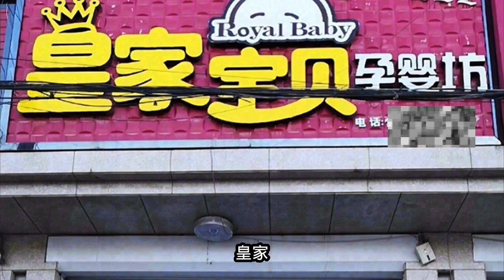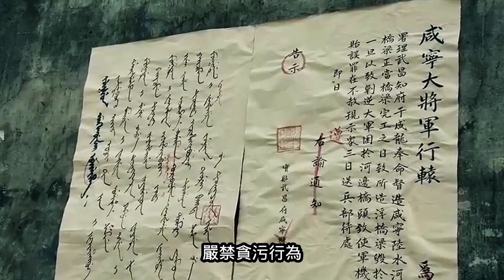中國的君主製發展得太極端、太「完美」 了，以至擺脫它竟如此困難！專製统治的核心秘訣：養貪官,殺貪官.解密中國君主製的極端演進：困難之路、權謀與權力、中國統治的復雜遊戲、君主製度的權衡、權力的生存與毀滅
社會製度在一個早晨就能夠改變，但是文化觀念改變很難，需要幾十年幾百年，甚至幾千年還頑固地存活。

回憶滿清入關時，「留頭不留發，留發不留頭」，很多人由於不肯改變發式掉了腦袋。然而清帝國壽終正寢後，有的人說死也不肯剪辮子。大清亡國，遺老遺少哭天搶地，如喪考妣。後來張勛的辮子兵要復辟，有些人像打了雞血。

多年來帝王劇很火，頌揚康熙、雍正的電視劇獲得很高的收視率。近年又推出的頌揚秦始皇的《秦始皇》、《大秦帝國》、《大秦賦》等。這個歷代有「暴君」罵名的秦始皇，在今天卻被尊奉為「千古一帝」。

躺在墳墓裏的秦始皇聽到太監報訊，興奮得失眠了——我被罵了兩千多年，今天的中國人竟然給我平反了，而且我的粉絲量比當年秦國的人口還多。我以為中國人早就進入現代社會了，no，他們活的比古代還古代。

帝王粉究竟是什麽心態？他們有怎樣的歷史觀？

一、帝粉為何力挺秦始皇？

他們看重秦始皇的政績，主要有三點。

（一）秦始皇統一中國，結束了七國紛爭的局面，而且通過「北逐匈奴，南征百越」，擴大了中國的版圖。中國成為世界大國。讓中國人很有面子。

（二）北方遊牧民族在遇到災荒時，揮兵南下燒殺搶掠，百姓不勝其苦。秦帝國以蒙恬為大將，「卻匈奴七百余裏，胡人不敢南下而牧馬」。北方邊疆百姓生活獲得安定。這是歷史性功績。

（三）秦帝國統一文字、貨幣、度量衡，有利於全國商貿；修建馳道和直道，方便了交通。經濟發展的政績值得肯定。

但以此就把秦始皇捧成「千古一帝」，歷史觀有嚴重問題。

第一，這是「帝王史觀」，即站在皇帝立場做評價，而無視人民的苦難，即鮑鵬山先生說的：「不在乎人民的幸福，只追求國家的強大」。

第二，這是「物質主義」，又叫「唯經濟主義」（唯GDP），即片面誇大物質利益和作用，忽視甚至全盤否定精神文明和道德倫理的價值。

第三，皇帝即使做出政績，也不需要人民歌頌。蕭伯納說「世上沒有任何政府是值得歌頌的，哪怕它是個好政府!因為政府是納稅人養活的，為納稅人把事情辦本來就應該，還需要歌頌嗎?而公民應該做的是瞪大自已的眼晴，發現並阻止政府的惡行及時批評它的不足。真正值得歌頌的是那些歷史上不懈地爭取和守護著人的自由權力和尊嚴的人們」。不知帝王粉對此有何感悟？

現代的歷史觀是什麽？

是「人民史觀」，又稱「人文史觀」或「文明史觀」，即站在人民的立場上，以「百姓過得好不好」作為最高評價標準。

那麽，秦代百姓的生存狀況是怎樣的？他們熱愛秦始皇嗎？

二、秦代百姓的生存狀態

（一）開疆拓土的代價

秦始皇開疆拓土擴大版圖，數百萬將士埋骨沙場，拋下無數孤兒寡婦。

問題是：人命第一還是開拓疆土重要？

唐代詩人曹松的見識遠勝今天的帝粉，他的《己亥歲》詩：

澤國江山入戰圖，生民何計樂樵蘇。憑君莫話封侯事，一將功成萬骨枯。

秦始皇即使統一了整個地球，炮灰們又何曾擁有過哪怕一寸土地？作威作福是皇帝的事，「一將功成萬骨枯」才是草民的宿命。

（二）工程建設的代價

秦帝國每項大規模工程，都驅動幾十萬上百萬百姓，從十五歲到六十歲的百姓都被迫服勞役。司馬遷《史記》記載：歷經30多年，一半以上的人累死、餓死和病死（「死者固十六七」）。這些死者可是每個家庭的頂梁柱啊，留下的孤兒寡母怎麽活？

用人民血淚和白骨堆起來的政績，傻子都明白值得不值得。

譬如你爺爺領導全家蓋房子，房子蓋得很亮眼，但家人卻累死一半多，你會歌頌你爺爺是「千古一爺」嗎？

（三）沈重的賦稅

打仗和工程耗費的金錢像開閘的洪水，為此秦始皇瘋狂地割韭菜。農民收獲的1/2甚至2/3都要上繳，賦稅之重是諸侯各國的幾倍。《七國考》記述：「秦賦戶口，百姓賀死而吊生」，誰家的人死了，村民慶賀，因為可以少交一份人頭稅；誰家生兒子了，村民反而憑吊，因為又增加了一份人頭稅。秦代百姓被逼到了生不如死的境地。

景凱旋先生說：「如果百姓不能享受到盛世的繁榮，反而因盛世而受苦，這樣的盛世與百姓有何關系？」

三、秦代人民熱愛秦始皇嗎？

誰真正有資格評價秦始皇和秦帝國？是生活在那個時代的人民！

秦國人的態度。秦國百姓水深火熱，但是妄議帝王會遭到殘酷鎮壓。他們表達不滿的方式，是聚在一起哭仁愛的秦孝公，「秦人不聊生，相與哭孝公」：仁慈的孝公啊，你老人家撒手不管我們了，我們想念您啊。說你嬴政的老祖宗好，你就沒有借口鎮壓我們了。

劉邦進攻入關中，占領秦都鹹陽，第一件事情就是廢除商鞅之法。秦國的老百姓樂顛兒了，一個個都害怕劉邦不當秦王。秦始皇活著的話，估計會氣死。

六國人的態度。秦軍進攻韓國，韓國挺不住了，要把上黨地區割讓給秦國。上黨官民炸了，協商後一致決定：寧死不降秦，於是投降了趙國。

陳勝不過是個農二哥，揭竿而起造反，一句「天下苦秦久矣」，全國人民就群起相應，燎原烈火熊熊燃起。人們對秦始皇的暴政忍無可忍了。

今天的秦粉如果穿越到大秦，你站在大街上喊「秦始皇是千古一帝」，估計人們一頓拳頭棍棒打你個半死。

四、秦始皇給後世留下了什麽？

秦政貽害千年的主要有三大罪惡：

（一）專製製度

秦始皇創建皇權專製，後世的朝代都克隆這個製度（「百代皆行秦製」）。

魯迅說：「對人類文明威脅最大、破壞最慘烈的，是不受製約的權力」。

秦帝國的專製程度遠超歐洲中世紀。阿克頓說：「絕對權力產生絕對腐敗」，專製程度越強，腐敗就越嚴重。所以每個朝代源源不斷生產著昏君、貪官。官吏如狼似虎，欺壓良善，人民被踐踏被侮辱，上天無路入地無門。朝廷的苛捐雜稅加上官員貪汙，必然瘋狂割民眾韭菜，造成「朱門酒肉臭路有凍死骨」（杜甫）的悲慘世界。

秦始皇留下的專製製度，延續兩千多年，中國的專製土壤越積越厚。

（二）愚民統治

秦始皇統治人民的招數，是法家的的「馭民五術」——愚民、貧民、疲民、弱民、辱民。簡單說就是把人民變成傻蛋和窮鬼。商鞅認為，「民愚則易治」。秦帝國通過嚴刑峻法和洗腦教化，將百姓馴化成愚民和奴才，這是反人性的邪惡政治。

胡適先生說：「文明的核心是製度文明：壞的製度能使人變成鬼，好的製度能使鬼變成人」。專製製度流毒兩千多年，使讀書人變成範進、孔乙己，使百姓變成閏土、祥林嫂、華老栓、阿Q···中國國民性奴化、太監化。秦始皇的愚民政策是始作俑者。

（三）文明倒退

先秦時期是中國文明的黃金時代，百花齊放百家爭鳴，儒法墨道等諸子百家風起雲湧，創造了中國文化的珠穆朗瑪峰，與古希臘文明雙峰並峙，今天仍然贏得世界的尊敬。

秦始皇焚書坑儒，中國文化進入嚴冬，成為寸草不生的戈壁大沙漠。從此先秦的文化繁榮成為歷史的絕響。

秦帝國文化赤裸裸反道德文明。商鞅把禮樂、孝悌、誠信、仁義、非兵、羞戰，列為有害國家的「六虱」。他說，只有杜絕了「六虱」，國家才能強盛。一句話概括「不要臉才能成功」！

秦國大興特務政治，獎勵檢舉揭發，一人有罪，株連四鄰。因而卑鄙無恥、賣友求榮成為常態，世風江河日下。

第一次讀法家的書時，驚異商鞅等的毒言——把人民不當人，公然推舉虐民殘民的招數；視人類的美德為垃圾，毫無顧忌地獎勵野蠻的屠殺；鼓吹為達目的可以不擇手段等。法家的書是後世專製統治者的「聖經」，由於法家的吃相太難看，所以包裝上儒家的封面。「陽儒陰法」成為專製統治模式。

歷史上的所有惡人惡政，都是秦始皇和法家下的蛋。

五、皇帝的本質是什麽東東？

皇權專製的本質是什麽？

明末黃宗羲做了深刻分析：「（皇帝）未得到君位的時候，屠殺、殘害天下的生命，拆散天下人的子女，來求得個人的產業。取得君位以後，敲詐、剝取天下人的骨髓，拆散天下人的子女，以供個人的放縱和享樂」。「以天下之利盡歸於己，以天下之害盡歸於人」，「為天下之大害者，君而已矣」！

譚嗣同說：「二千年來之政，秦政也，皆大盜也」。

雷艷紅說：「皇權專製無論其口號的包裝多麽精美，概括起來無非十二個字：打天下，坐金鑾，睡女人，搶財產」。「對古代帝王的熱愛和歌頌，就是對所有戰死、鬥死、冤死、餓死靈魂的侮辱」！

專製帝王當然會喜歡專製製度，為什麽被帝王虐菜的草民也成了帝粉？

答曰：秦始皇陰魂附體千古不散！

【註】節選自李顯卿《中國古代詩詞導讀》

This channel is a documentary about political and historical interpretation and analysis
本頻道是關於歷史和政治事件的紀實解說。
本影片已外掛繁體字幕與英文字幕
點擊右上角-設置-字幕-選擇
Click on the upper right corner - Settings - Subtitles - Select